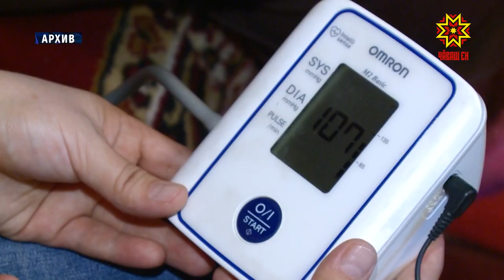Вручение ключей от автомобилей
30 новых автомобилей сегодня получили центры социального обслуживания республики.  Техника поступила по нацпроекту «Демография». На вручении ключей побывала наша съемочная группа.